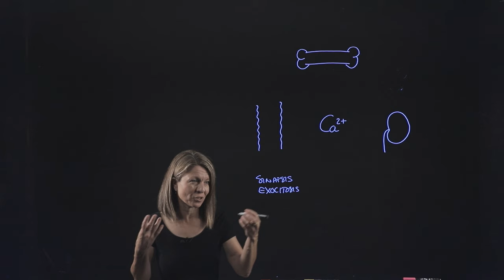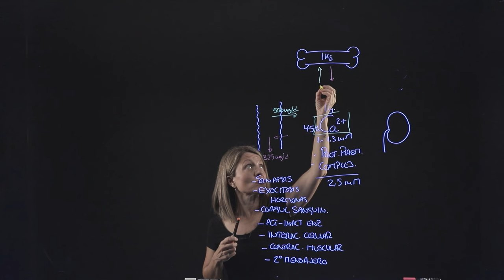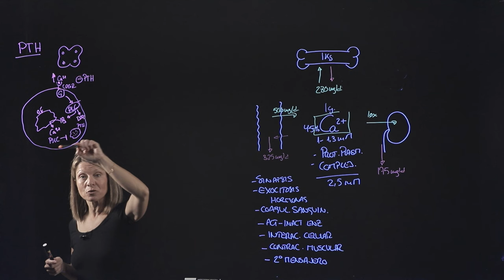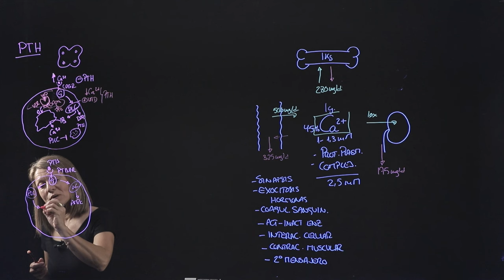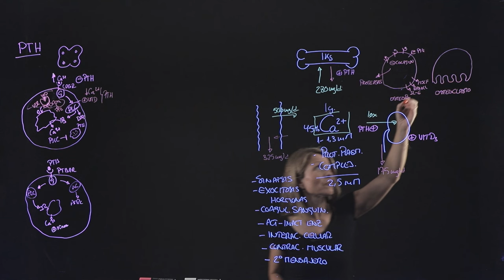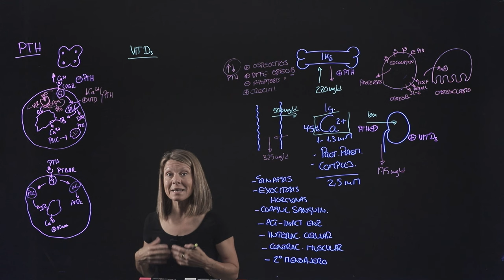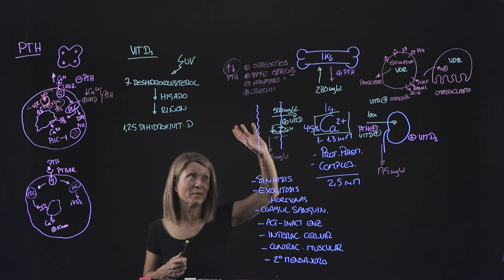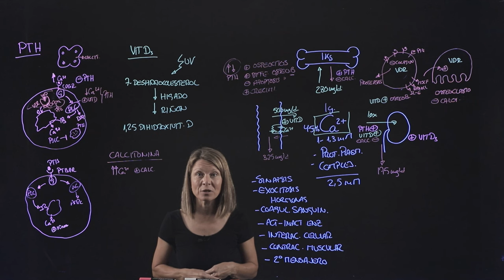Regulación de los niveles de Calcio por la Hormona Paratiroidea (PTH), Vitamina D y Calcitonina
El Calcio, principalmente en su forma iónica Ca2+, tiene un papel fundamental en numerosos procesos fisiológicos, como la sinapsis, la contracción muscular, la coagulación sanguínea o la señalización intracelular. Es por ello que en su homeostasis intervienen varias hormonas. En este vídeo os explico los mecanismos de actuación de las 3 hormonas principales, la PTH, la Vitamina D o Calcitriol y la Calcitonia, y sobre los procesos de reabsorción intestina, renal y óseo, para mantener la concentración óptima de este ion.